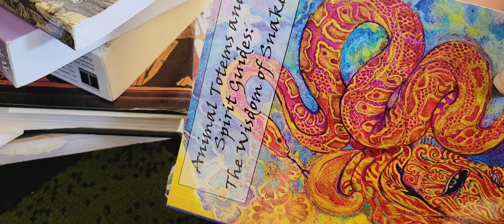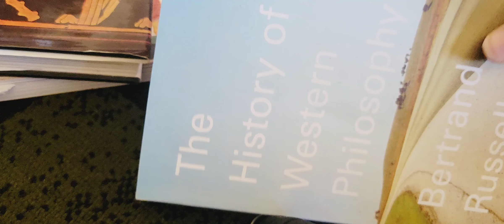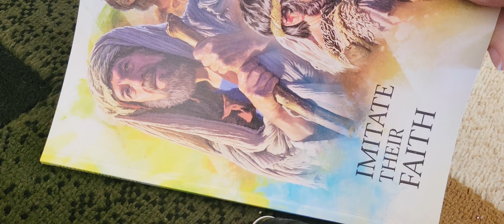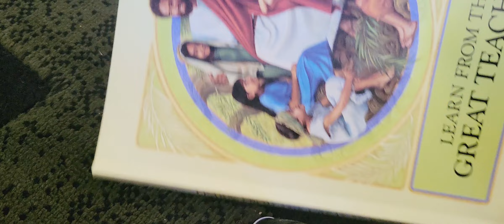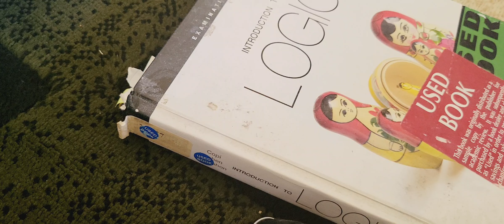Who am I?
I study many subjects. My channel when I started was about philosophy not Islam. I became a Muslim much later. I had to delete many playlists due to bizzare hateful threats due to my face, hair, and eyebrow showing. Hence why many mistakenly have assumed this channel is solely about Islamic subjects. I am a student of knowledge and a bibliophile. A seeker, philosopher, lover of wisdom, student of history, and human being. I am not bound to one subject only nor one discipline only. I am not backing down any more nor will I be intimidated by people who can't handle academics and scholastic types. I am fine with regular criticism that is intelligent but strange naive insults and fear mongering propaganda based on superstition will get you blocked. Let us nerds be. Let us who enjoy learning do what we do best. Contribute or exit. It truly is that simple.